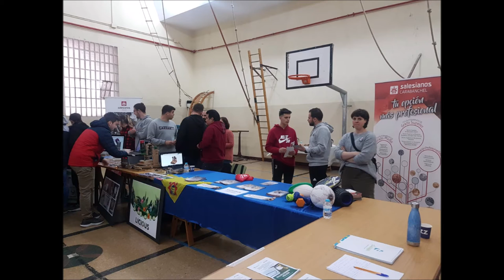Feria formativa en Salesianos Atocha 2020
La semana pasada y gracias a la amable invitación de nuestro centro hermano, Salesianos Atocha, tuvimos la estupenda oportunidad de acudir a la Feria educativa anual celebrada en el polideportivo de dicho centro. De esta forma, la sección de FP de nuestro centro Salesianos Carabanchel, pudo complementar la información transmitida a alumnos de ESO y Bachillerato, sobre ciclos formativos de grado superior tales como Educación Infantil, Enseñanza y Animación Sociodeportiva y Eficiencia energética y energía solar térmica. Desde estas línes transmitimos nuestro agradecimiento a la Dirección de Salesianos Atocha por hacernos partícipes de su acción formativa, así como a todos los compañeros de Carabanchel que acudieron en calidad de ponentes: Eva, Marta y Joel. Un fuerte abrazo a todos.